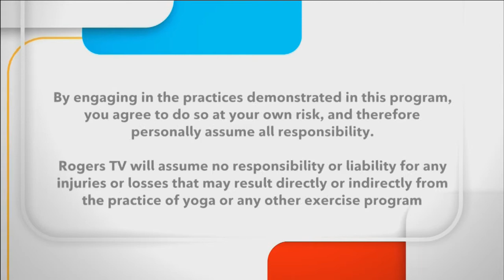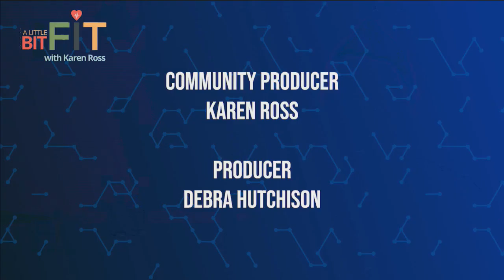Durham Region - A Little Bit Fit with Karen Ross Episode #1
Personal trainer Karen Ross educates and motivates those that think it's too late for them to start becoming more fit, regardless of their current situation. Knowledge is power and the more you know, the more you can grow. Know your numbers.